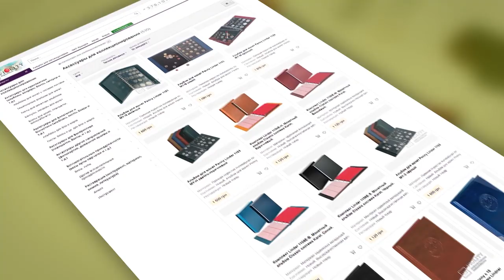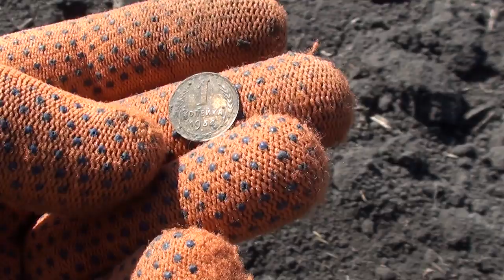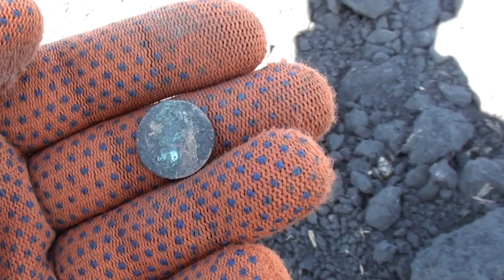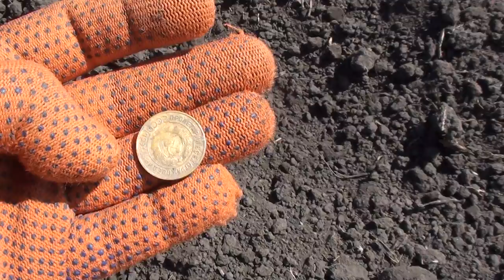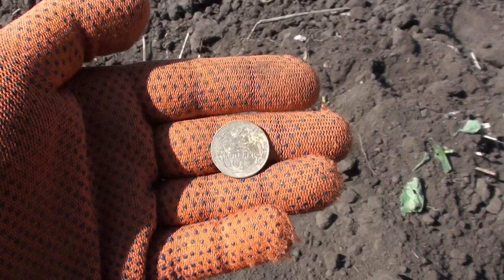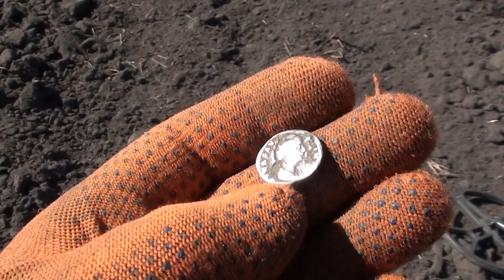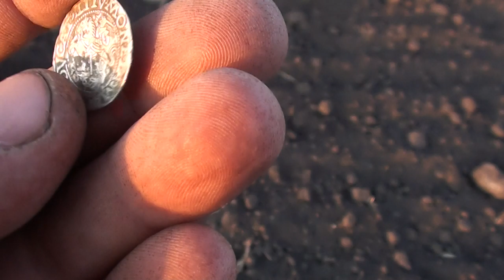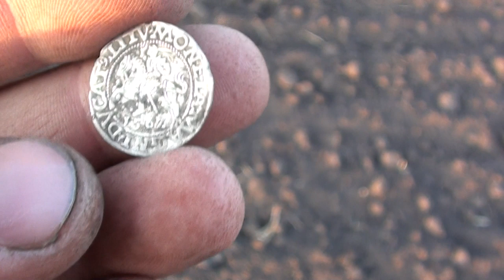Где копать??? Палычу привет! В поисках золота UA!